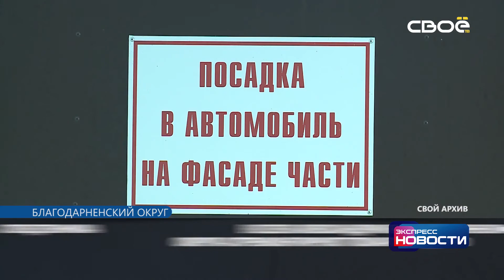Экспресс новости на Своём от 23 марта 2021 г. 11:30